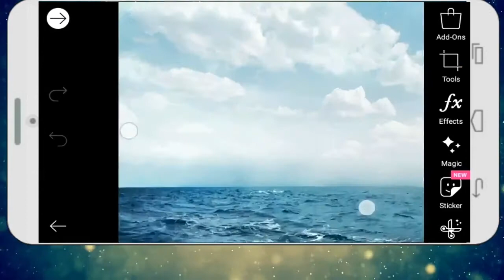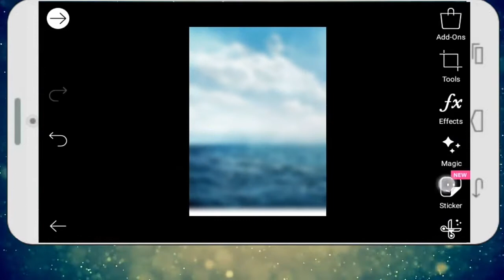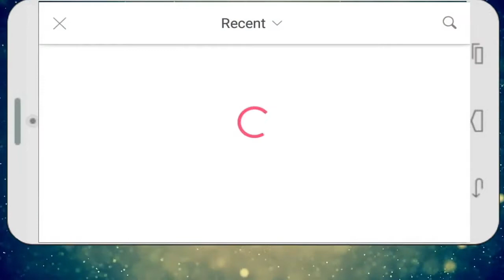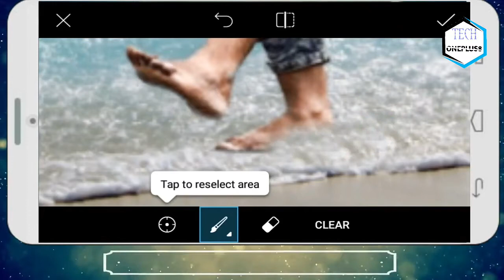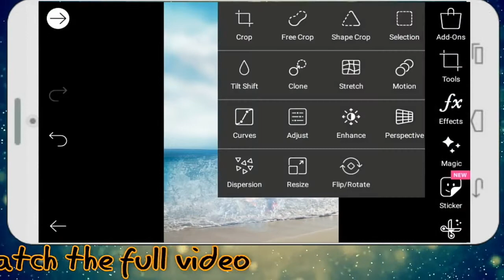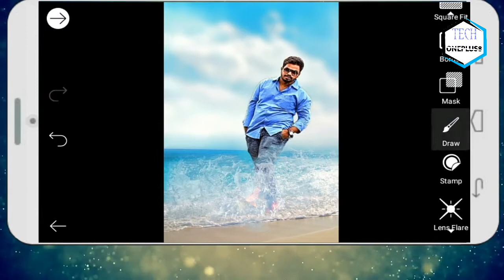Picsart Photo Editing Manipulation || Boy on Beach || Tech OnePlus8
Picsart Photo Editing Manipulation || Boy on Beach